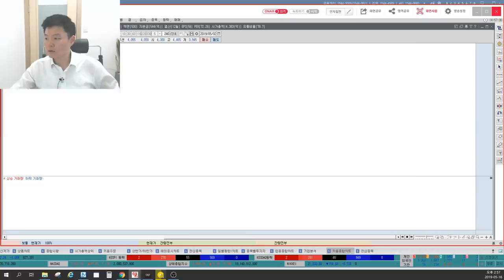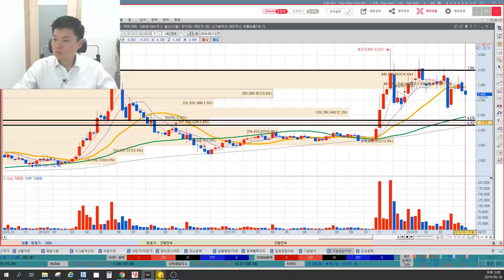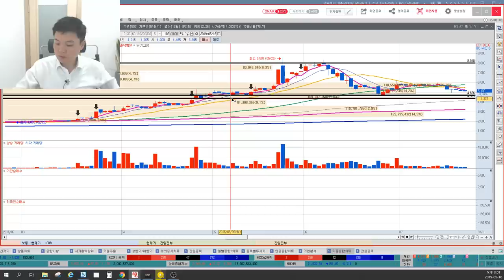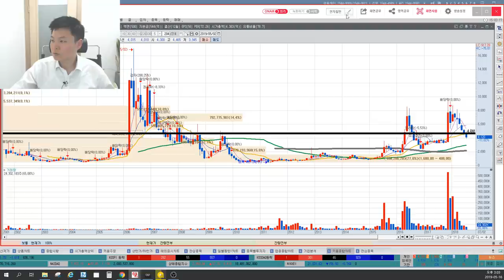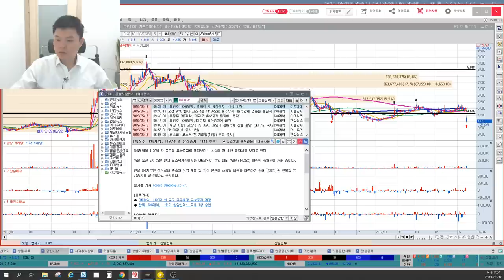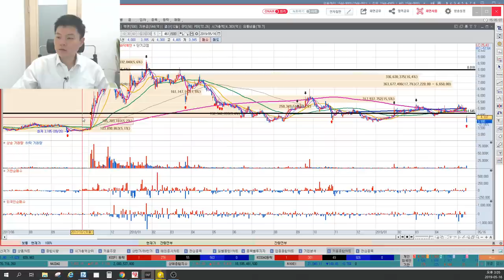CMG제약 유상증자 1120억 이것들이 헉! 세력이탈, 지켜줘야 하는 가격, 중요한 변곡점, 세력매집가격, 작전세력의 움직임 예측, 이상로의 차트분석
1. CMG제약 유상증자, 어떤영향 있을까?
2. 세력의 이익실현 자리는?
3. CMG제약 깨지면 안되는 자리는 여기